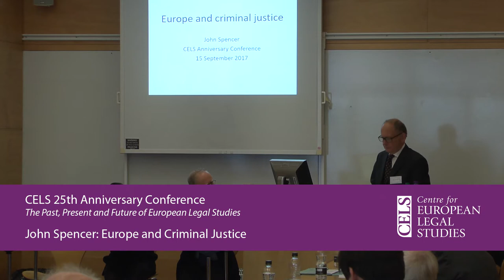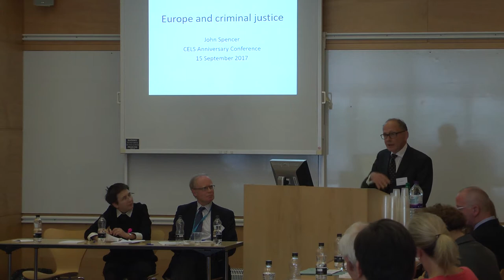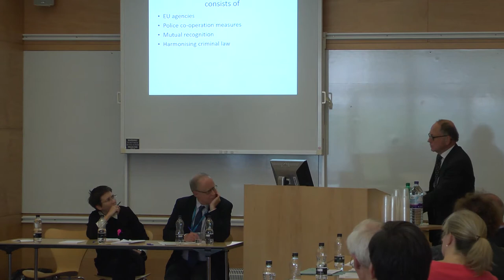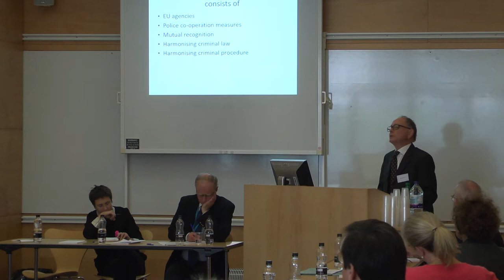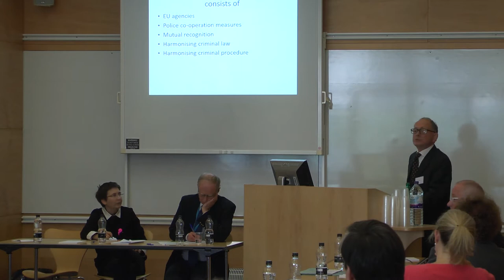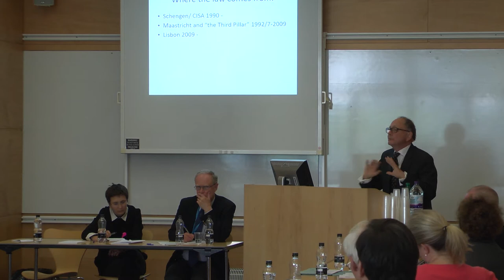John Spencer: Europe and Criminal Justice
On 15th September 2017, the Centre for European Legal Studies held a conference to celebrate the 25th Anniversary of the formation of the Centre.  The conference, entitled "The Past, Present and Future of European Legal Studies" brought EU legal academics together, many of them former members or Directors, to discuss the future direction of EU legal research.

Programme:

- Albertina Albors-Llorens: Welcome and Introduction
- Bill Cornish: Gearing up for a CELS
- Alan Dashwood: CELS at the end of the European Communities's Golden Age
- John Bell: The Changing Character of Comparative Law
- Catherine Barnard: Cloudy with a Chance of Albondigas (not recorded)
- Kenneth Armstrong: Brexit and the Autonomy of EU Law: Causes and Consequences
- Richard Fentiman: Concluding Remarks